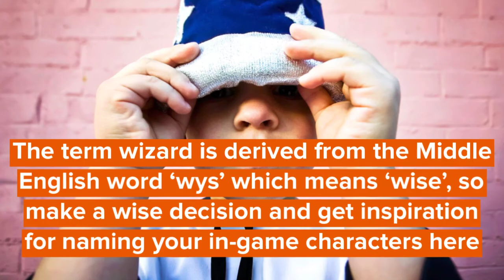Funny Druid Names For Your Characters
The druid is a character class that is playable in the iconic fantasy role-playing game 'Dungeons & Dragons.'

They have magical powers that are nature-themed and a unique ability to morph into various animal forms. The druids achieved their names from the pre-Christian Celtic priests who were also called druids.

Originally, they appeared in the game as non-playable characters, but in 'Advanced Dungeons & Dragons', they were one of the available standard character classes.